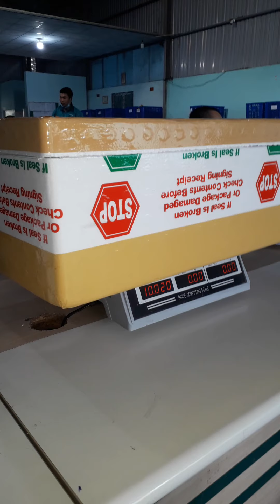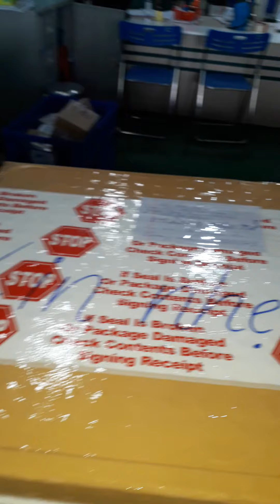Già Làng ,Trưởng Bản ưng cái bụng rồi đấy .Mọi người thì sao ?